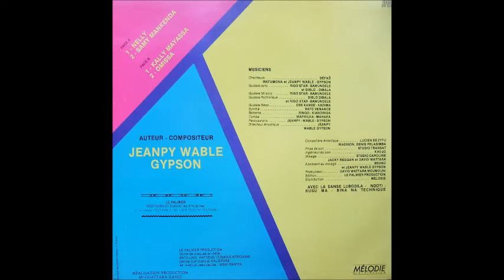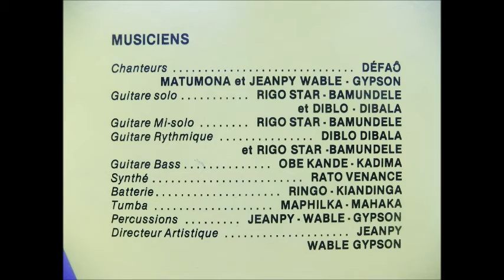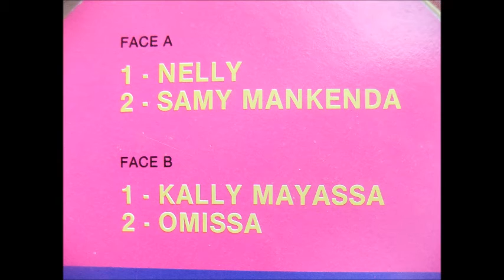orchestre shakara gagna-gagna --- kally mayassa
chanteurs... défao, matumona, jeanpy wablé gypson
guitares solo mi-solo et rythmique .. rigo star, bamundele, diblo-dibala
guitare bass obe kande ... kadima
synthé ... rato venance
batterie ... ringo kiandinga
tumba ... maphilka mahaka
percussions ... jeanpy wable gypson